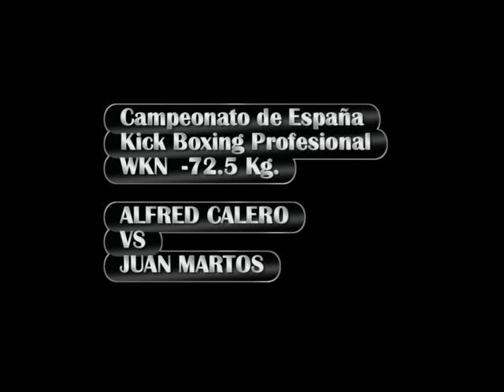Alfred Calero VS Juan Martos CAMP. ESPAÑA PRO WKN 2008